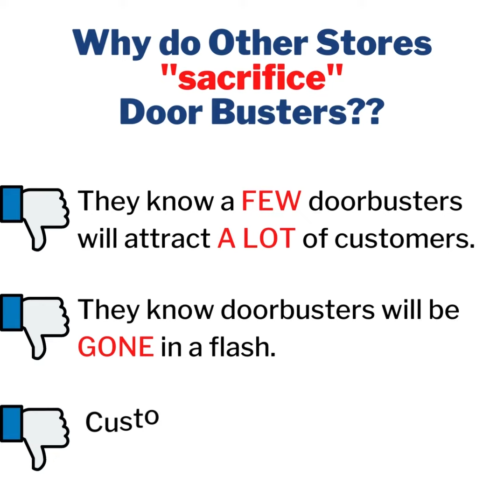Buyer Beware!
Beware! Other stores use gimmicks to make it seem like you’re getting a good deal. Not at Speedy Furniture! We let our everyday low prices do our talking. You’ll always get the best deal at Speedy Furniture – Every. Single. Day. GUARANTEED!

Speedy Furniture serves Pittsburgh, Belle Vernon, Butler, Cranberry, Grove City, Hermitage, Indiana, Irwin, Kittanning, Latrobe, Lower Burrell, State College, Uniontown, Weirton and more! Come visit a store today or visit us online at SpeedyFurniture.com.